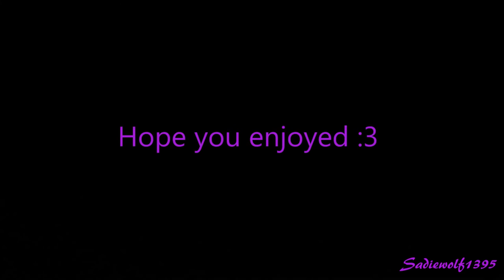Riding with Reno - Barn Vlog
Me riding yesterday! :)